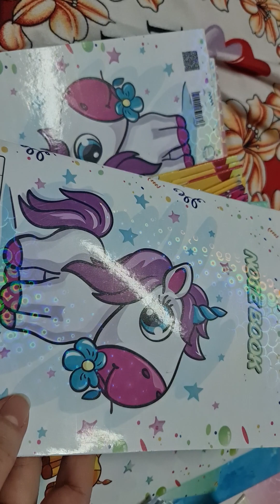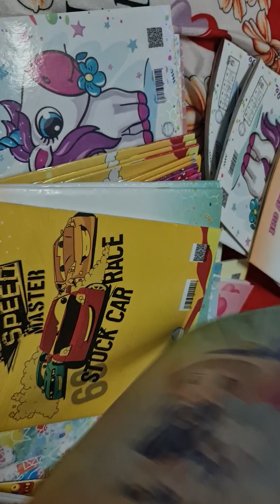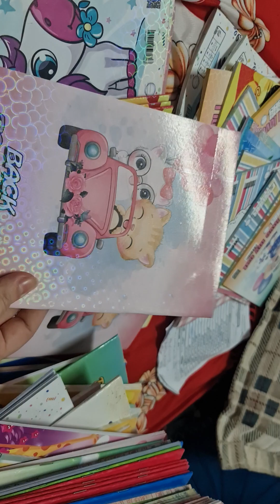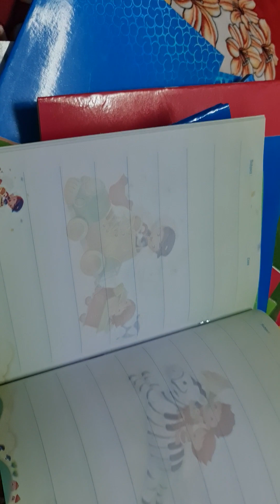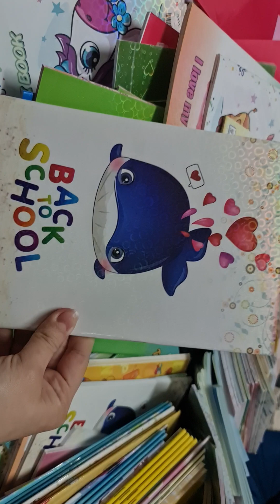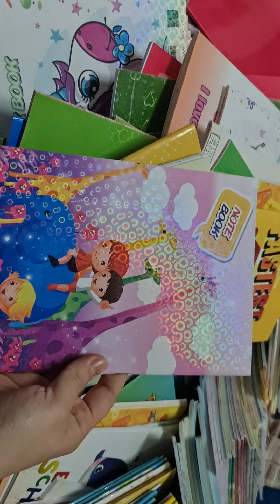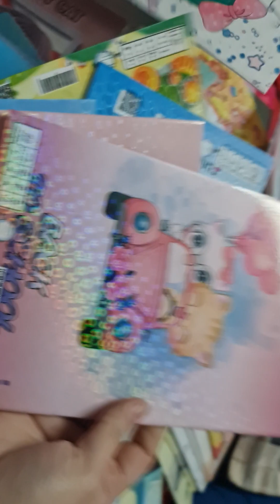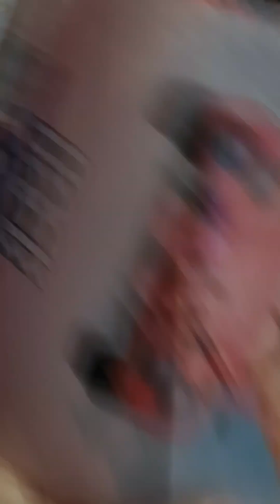الكراسات المطبوعه من جوا حلاوتها تجنننن 🥰🥰🤩🥳🥳🥳🥳🥳